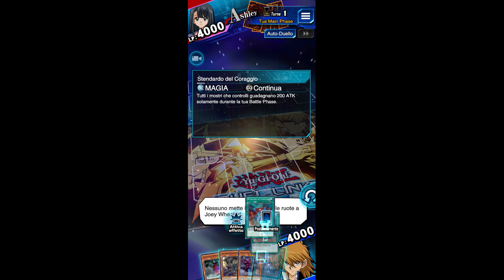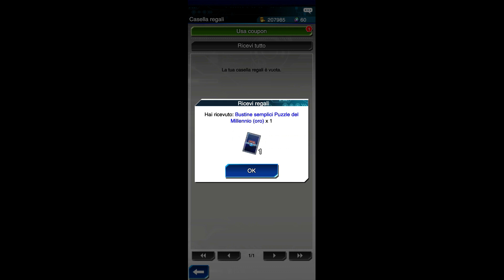Yu-Gi-Oh! Duel Links Ep #37 ( Android Gameplay ITA )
LA MIA ATTREZZATURA PER REGISTRARE VIDEO :
ADATTATORE PER MICROFONO PER APEMANA77